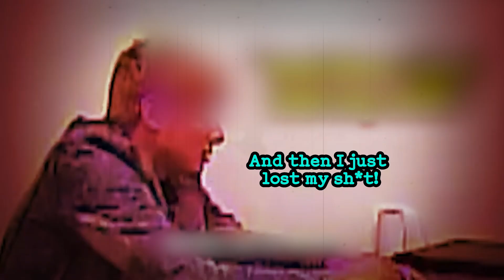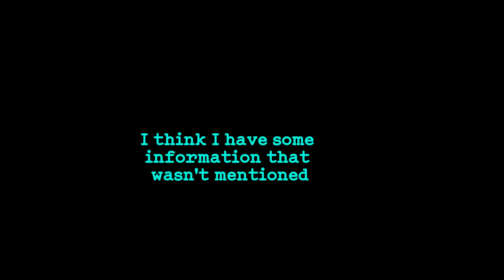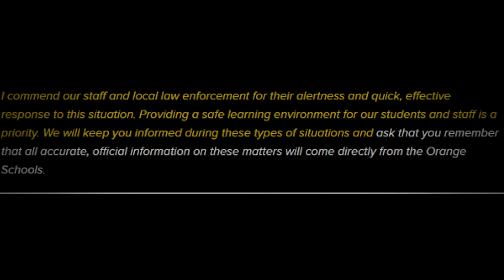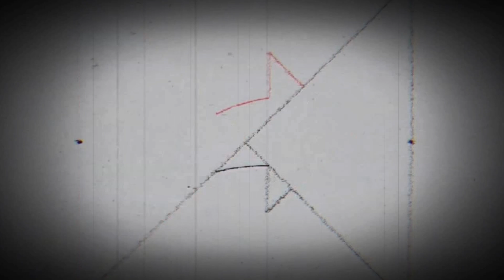18 Year Old Killer Thinks He's Going Home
In today's video we're uncovering the truth of students who think they can dodge responsibility without knowing the full weight of the law. This isn't just about youthful ignorance, it's a pattern of reckless behavior that can lead to serious consequences. Take the young 18-year-old Christian Hillman, our first case who tried to talk his way out of trouble unaware that that his actions carried severe legal repercussions beyond his imagination. This is the story of when a 18 Year Old Killer Thinks He's Going Home.

I cover a ton of crime topics such as corrupt cops getting caught, cops committing bad acts, cops committing crimes, corrupt cops realizing they've been arrested, evil parents getting arrested, evil creeps realizing they've been caught and cops making incredible discoveries! If you are a crime enthusiast then you're going to absolutely love my videos!

Make sure if you enjoyed the video to smack that like button!